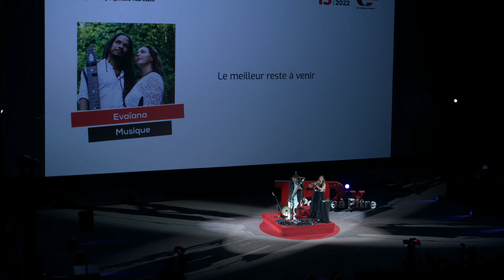Le meilleur est avenir | EVAÏANA Noëmie SORDILLON et David BLAMEBLE | TEDxPointeaPitre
La symbiose est une association intime et durable entre deux organismes se traduisant par des effets bénéfiques réciproques !
En rapportant ces deux principes connus aux  relations humaines, il est possible de créer une osmose entre deux personnes au niveau des émotions et des ressentis par le partage consenti et accepté. L'équilibre étant atteint, les deux personnes peuvent en apportant chacune leurs forces, leurs connaissances et leurs émotions, créer une relation symbiotique, différente de la fusion, avec l’intérêt principal de chacune, augmenté de l’intérêt de l’association ainsi réalisée. Dans la symbiose, toi, cet autre : je découvre ton point de vue, j’expérimente ton altérité, j’évalue la juste distance, j’accueille les mouvements, je suis vivant, je te rencontre donc j’existe, c’est un rendez-vous avec moi-même.
Par-delà la rencontre de l’autre, de soi, c’est le Monde que l’on rencontre. Noëmie et David en feront les entremetteurs en effeuillant musicalement la Caraïbe au reste du Monde. Noëmie Sordillon et David Blamèble sont deux musiciens atypiques passionnés et investis. En 2017, ils ont créé ensemble un concept innovant nommé “Evaïana”.
Cette rencontre est une synergie entre un homme et une femme, entre deux univers artistiques diamétralement opposés. Alliant prouesses techniques et imagination, leurs concept et style musical leur sont propres dans le paysage caribéen.
Depuis 3 ans ils ont parcouru les scènes de Guadeloupe, Martinique et Montréal, ils se sont produits à la Route du Rhum en première partie de Bernard Lavilliers en 2018, fait la première partie de Pascal Obispo, gagné le 1er tremplin Talent de Terre de Blues puis fait l’ouverture du Festival en 2019. Leurs mots d’ordre sont « Visualiser, Oser, Réaliser ».